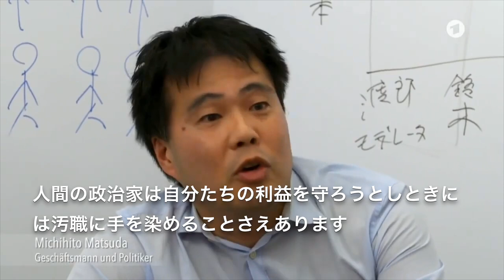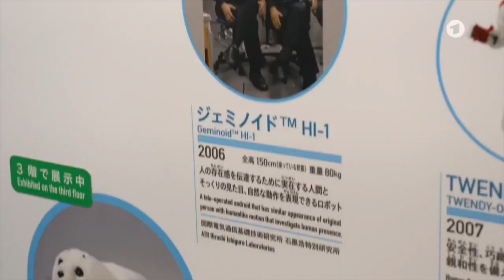松本徹三、AIと政治について語る- 石黒浩 教授、松田道人 - Tetsuzo Matsumoto to speak about AI politics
The Day AI Becomes God: The Singularity Will Save Humanity
AIが神になる日――シンギュラリティーが人類を救う

AIによる民主主義を目指す会　松本徹三 Tesuzo Matsumoto
Robot Engineer                             岡実 Minoru Oka
AI党　                                             松田道人 AI party, Michihito Matsuda